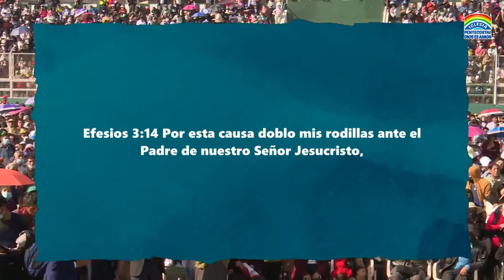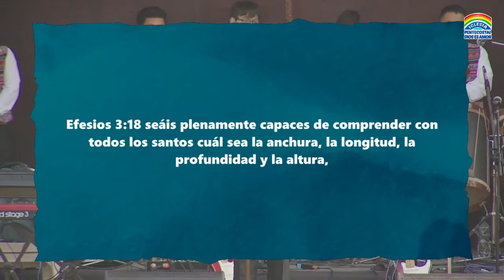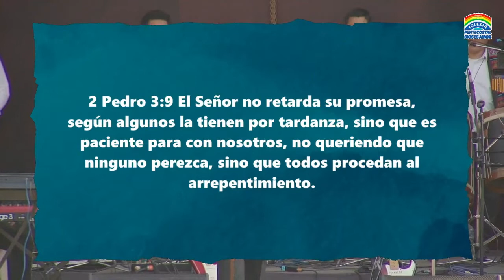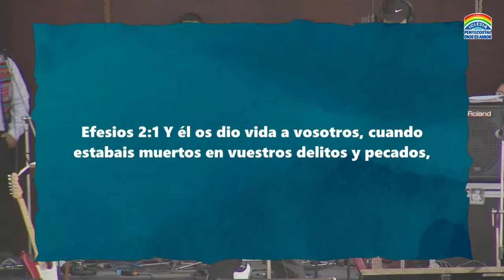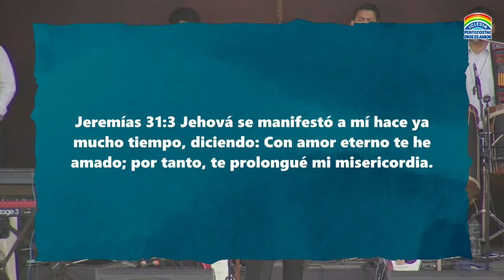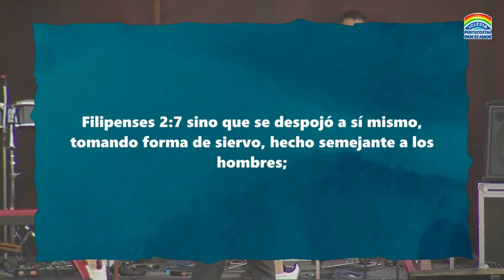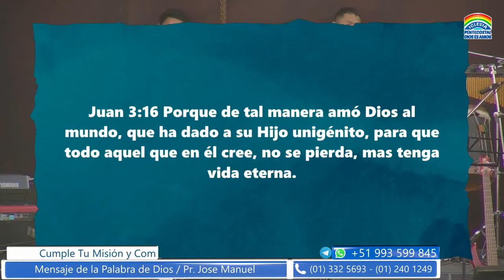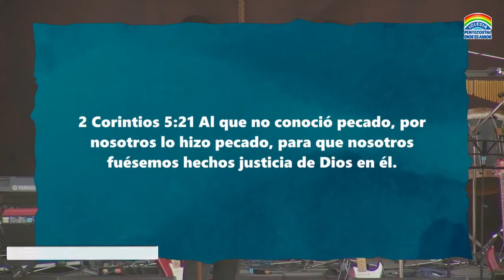PASTOR JOSE MANUEL JAIMES | EL AMOR DE DIOS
Pastor José Manuel Jaimes, Tema: Dios Esta Aquí

Kwai  →ipda alabanzas